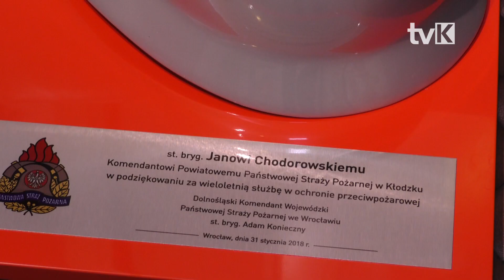Zmiany w KP Straży Pożarnej w Kłodzku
Po 34 latach pełnienia funkcji komendanta jednostki st. bryg. Jan Chodorowski zakończył służbę. W Muzeum Ziemi Kłodzkiej odbyło się oficjalne odczytanie rozkazu.